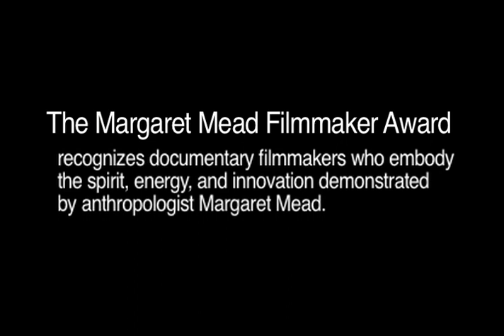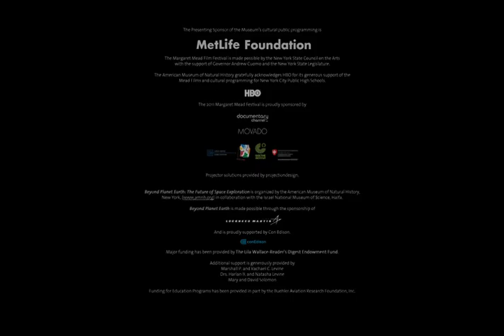2011 Margaret Mead Film Festival Filmmaker Award Nominees // Nov. 10-12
produced by Corey Boling

MARGARET MEAD FILMMAKER AWARD:
Margaret Mead Filmmaker Award recognizes documentary filmmakers who embody the spirit, energy, and innovation demonstrated by anthropologist Margaret Mead in her research, fieldwork, films, and writings. Each year the award is given to a filmmaker whose feature documentary offers a new perspective on a culture or community remote from the majority of our audiences' experience as well as displays artistic excellence and originality in storytelling technique. U.S., North American, or World Premiere documentaries (60 minutes or longer) are eligible for the Award. This award has a cash prize.